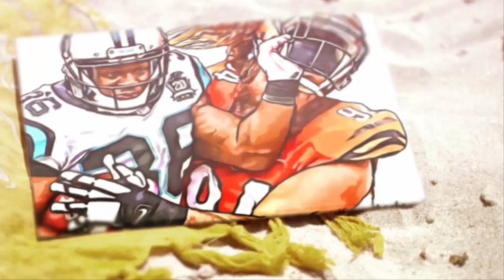Carolina Panthers are Actually bad right now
The sadness of going 1-5 at the hands of the Saints. Photo by Derick E. Hingle—USA TODAY Sports

The 41-38 shootout in New Orleans was a classic Carolina Panthers win—except, oh yeah, that’s actually what happened last year. This season, however, the dramatic 41-38 Superdome thriller went to the Saints, and that encapsulates everything that’s wrong with the Panthers in 2016.

It’s not just that the Panthers defense was shredded by Drew Brees and the Saints’ hot offense. It’s not just that they allowed him to complete 69.4 percent of his 49 passes for an average of 9.5 yards per attempt. It’s not just that the beleaguered secondary was roasted for long gains again and again, putting Cam Newton in a 21-0 hole:

No, it’s not just that Newton doesn’t have as much time to throw as last year (though his protection is definitely worse), or his running game isn’t taking any pressure off him (the team averaged 3.8 yards per carry against the league’s 26th-ranked rushing defense), or that he’s accumulating all the injuries he managed to avoid last season.